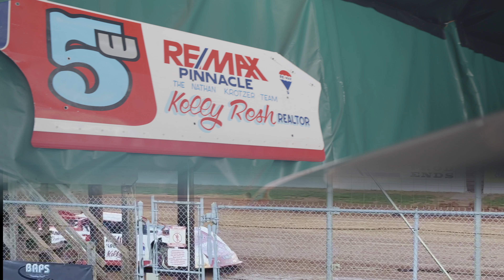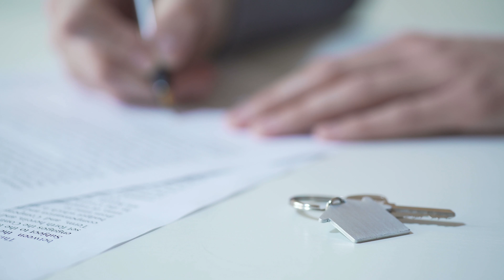Meet Kelly Resh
I'm Kelly Resh with the Bridge Team at Re/MAX Pinnacle, And it would be my privilege to help you Make Your Move With Confidence!